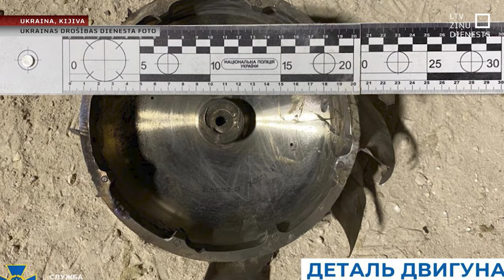Ukraina saliedējas pēc Krievijas uzbrukuma bērnu slimnīcai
“Lielākais zaudējums ir cilvēki,” šodien sacīja bērnu slimnīcas vadītājs Kijivā. Krievijas raķešu triecienā slimnīcas ēkai vakar gāja bojā divi mediķi, vēl desmitiem ievainoto, to vidū bērni. Kopumā vakardienas uzbrukumos Ukrainā dzīvību zaudēja vairāki desmiti cilvēku, bet Kijivai tas bija spēcīgākais Krievijas trieciens vairāku mēnešu laikā. Slimnīca apzina postījumus un jau plāno rekonstrukciju.

Bet Latvijas vēstnieks Ukrainā, kurš dažas stundas pēc trieciena personīgi apmeklēja cietušo slimnīcu, saka – uzbrukums bērnu slimnīcai šokēja Ukrainas sabiedrību, taču spēcināja tās apņēmību. Tikmēr Rietumvalstu sabiedrotie pauduši apņēmību stiprināt Ukrainas pretgaisa aizsardzību.